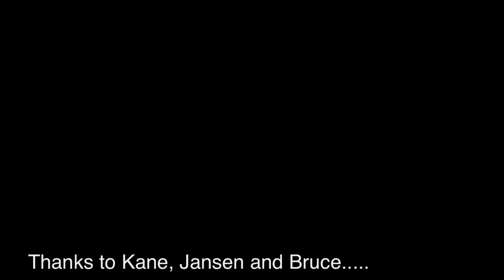Racquetball Video Blog